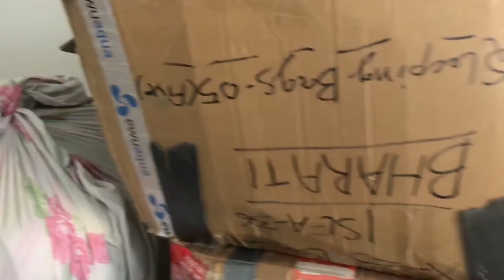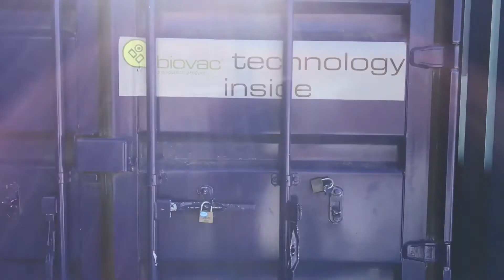சம்மர் ஹட் at Antarctica || Namma Indian station thaan || Johnny vlogs tamil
The importance of summer hut at Antarctica and what all do we have . Just a glance.